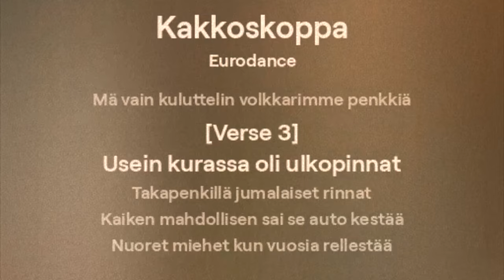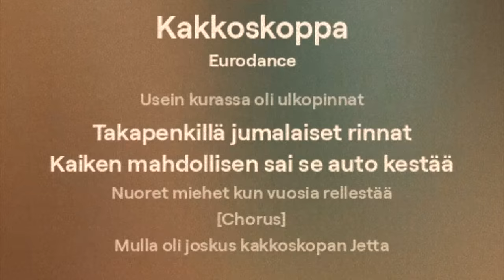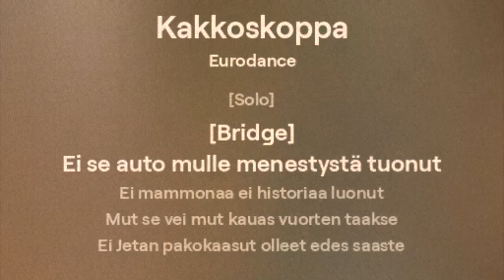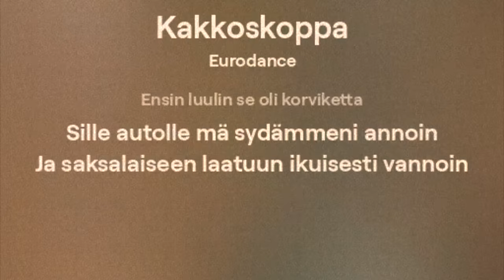Kakkoskopan Jetta (AI), Eurodance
Ylistys kakkoskoppaisille Volkswagen Jetoille. Kaikkien bensalenkkaribiisien äiti ja isä.